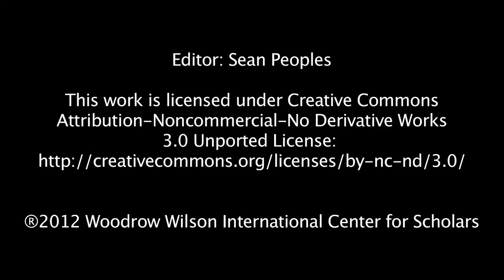Neil Adger - The Cultural Dimensions of Adaptation to Climate Change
"On an individual basis, people care about things in their back garden and they also care about global icons of climate change...cultural heritage and natural heritage are two really important things that tie people to place and where the impacts of climate change are really going to be felt," said Neil Adger, professor of environmental economics at the University of East Anglia and the Tyndall Centre for Climate Change Research.

Speaking at the Wilson Center, Adger explained that if policymakers don't think seriously about the cultural dimensions of climate change adaptation they risk implementing measures that significantly, and negatively, impact people's sense of community and identity.